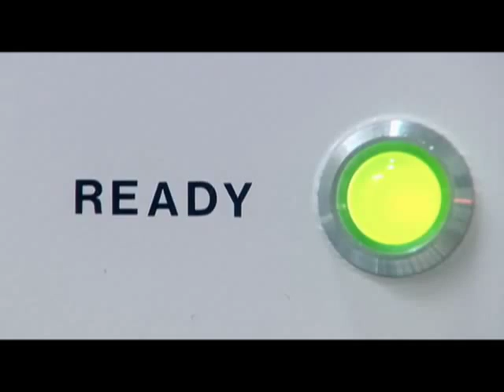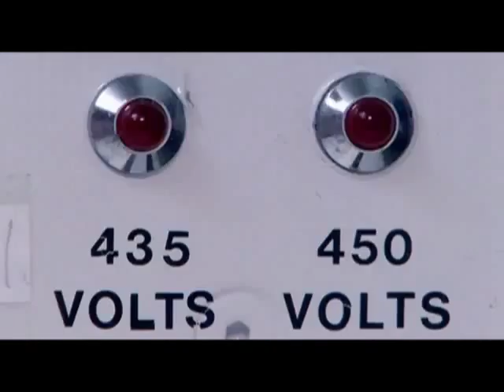Derren Brown's Recreation of the Milgram Experiment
The Milgram Experiment in the 1960s became a famous experiment for what it proved about human behaviour - that all individuals are willing to follow authority, almost without question, even though it may mean inflicting great pain or doing things that they, as an individual of their own doing, would never do. This video is of Derren Brown's recreation of the experiment and, in it, you can see the tension and personal conflict of participants in trying to decide whether to continue and inflict pain on another human being or walk away from the experiment. Milgram's original hypothesis was that only 3% of participants would inflict the potentially fatal shocks upon "the learner", but an astounding 65% continued with the shocking "because they were instructed to by an authority figure". People are amazing objects of study!